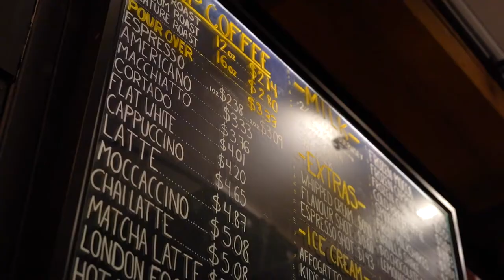Explore When Safe | Explore Waterloo Region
Happy